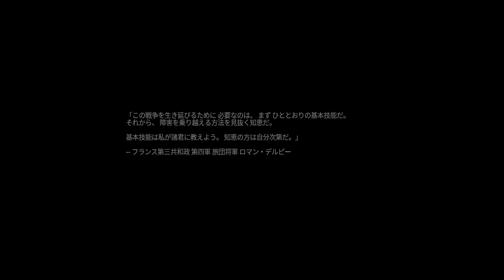【新作ホラゲー】#1 封鎖されたシェルターで目覚めた化物から逃げるサバイバルホラーがガチで怖すぎた【ホラーゲーム実況】Amnesia The Bunker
【再生リスト】